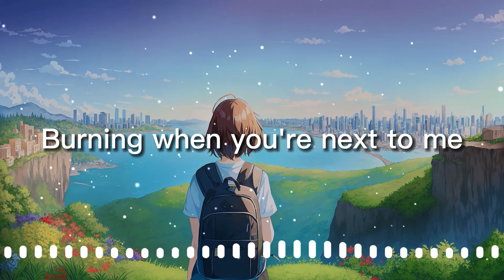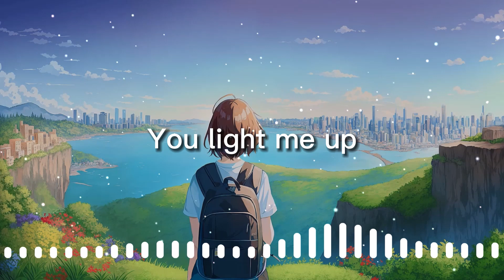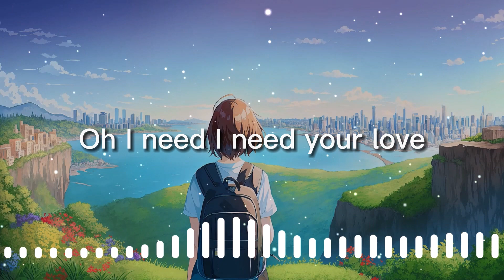laikd - Light Me Up lyrics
Song : laikd - Light Me Up

 Lyrics: laikd - Light Me Up

Caught up in your energy
Burning when you're next to me
I feel it
I feel it, now
You've always been my center piece
The mel on top of my beliefs
I feel it
So stay, another night
'Cause all we have is time
Oh I need I need your love
When you leave I miss your touch
Oh you make me believe that,
I could be enough
You light me up
Never ever let me down
I'm falling when you're not around
There's nothing for me on the ground
Only you within the crowd

Chapters
0:00  Intro
1:12  Drop
2:17  When you leave I miss your touch
2:38   Drop